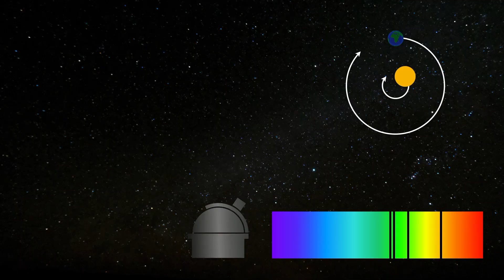What if we were to remove the gas from gas giant planets?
Have you ever wondered whether life could exist on a gas giant like Jupiter? Maybe it would be more probable, if you could remove all the dense cloud cover and be left with the rocky core. That's exactly what the hypothesised Chthonian planets are.

Media credits:
Pegasi 51b: ESO/Kornmesser/Risinger
Exoplanet: ESA/Hubble/Kornmesser
Corot-7b: ESO/Calçada
Evaporating exoplanet: ESA/Hubble
White dwarf planet:ESO/Kornmesser